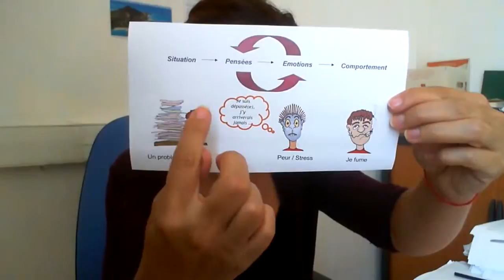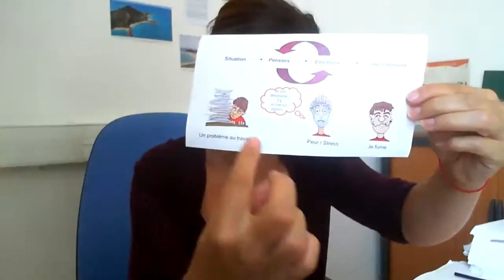Les Cercles Vicieux en Psychologie 1/2 - Marion MARTINELLI